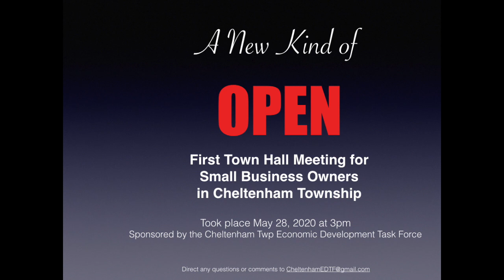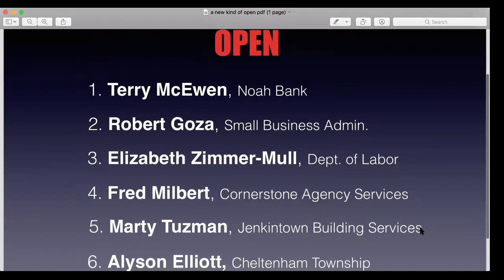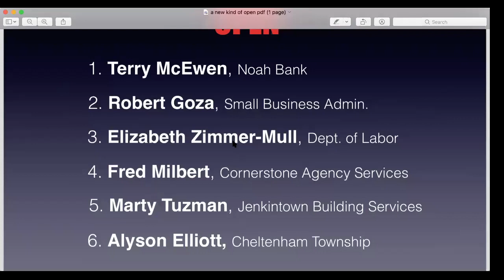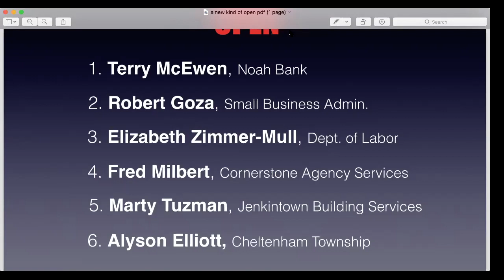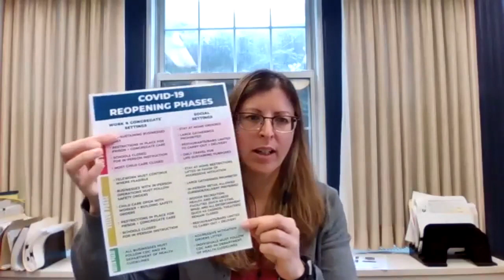May 28, 2020 Cheltenham Township Economic Development Task Force Small Business Owner Town Hall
Cheltenham Township's Economic Development Task Force hosted a virtual town hall for Cheltenham Township small businesses on May 28, 2020. Resources discussed in the meeting are posted on the Township's